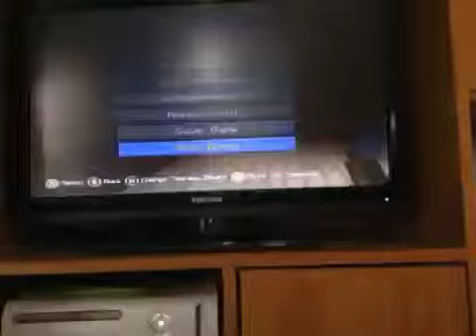Minecraft let's build (part3)